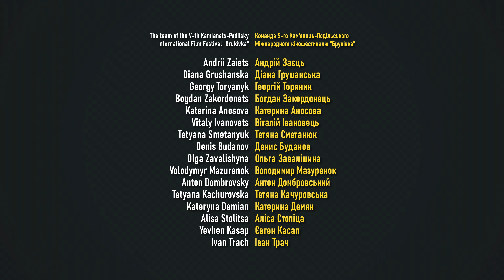Kamianets-Podilskyi International Film Festival BRUKIVKA (2022) Support the Armed Forces of Ukraine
В Кам’янці-Подільському продовжують відбуватися благодійні заходи в рамках Міжнародного кінофестивалю «Бруківка», який перший в Україні відкрив «Культурний Фронт» для збору коштів Збройним силам України.

Через поширення нового штаму КОВІД-19 та карантинні обмеження, які були в Україні восени минулого року Кам'янець-Подільський кінофестиваль було перенесено з листопада на 2022 рік. Командою «Бруківки» було вирішено відновити проведення фестивалю після військового вторгнення російських окупантів на територію України, щоб підтримати Збройні сили України. За два з половиною місяці було проведено покази понад 100 коротких та повних метрів з України та з 20 країн світу, спеціальні прем'єри, театральні вистави, виступи музичних гуртів, АРТ-перфоманси, творчі зустрічі з відомими режисерами та акторами.

Усього за понад 23 вечора благодійного кінофестивалю "Бруківка" в Кам'янці-Подільському вдалось зібрати майже 200 тисяч гривень на потреби Збройних сил України, ТРО та різноманітних волонтерських організацій. На цьому ми не будемо зупинятись і продовжимо у новому форматі онлайн і офлайн конкурсних сесій нових національних та міжнародних програм 2022 року.

До команди журі у різноманітних номінаціях приєдналися відомі представники кіноіндустрії, серед яких режисер Олексій Тараненко, режисер, продюсер та актор Вінсент Меттель, режисер монтажу та програмний директор кінофестивалю «Кіносарай» Микола Базаркін, продюсера, кураторка, співзасновниця та директорка кінофестивалю Wiz-Art Ольга Райтер, кіноблогер та кінокритик Антон Смірнов, кінокритик Олександр Гусєв, продюсер Віталій Шереметьєв, Національний представник України в Eurimages та член Європейської кіноакадемії Сергій Зленко, художня оглядачка та телеведуча Лєна Чиченіна, режисер і продюсер Устин Данчук, режисер, продюсер та актор Сергій Пудіч, кінокритикиня, менеджерка з дистрибуції кіно в Національному центрі Олександра Довженко Альона Пензій, кінокритикиня, кураторка Київського тижня критики у 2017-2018 роках Наталя Серебрякова, кінокритик Дмитро Сидоренко журналістка та кінокритикиня, членкіння Міжнародної федерації кінопреси FIPRESCI та Української Кіноакадемії Катерина Сліпченко, президент фестивалю «Бруківка» Андрій Заєць та програмний директор Денис Буданов.

Оператори: Богдан Закордонець та Іван Трач
Режисер та монтажер: Андрій Заєць

Програму показів та анонси заходів Міжнародного кінофестивалю «Бруківка» читайте на офіційних ресурсах фестивалю: